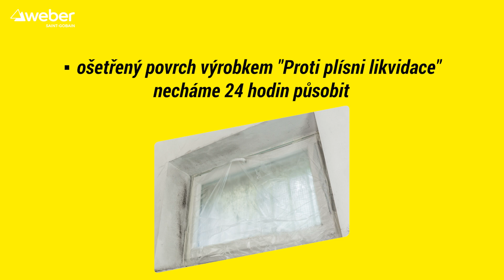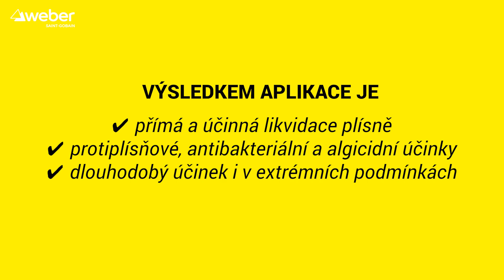Jak odstranit a ošetřit stěny napadené plísní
V tomto krátkém videonávodu se dozvíte, jak zatočit s plísní pomocí speciálních přípravků Weber. Pokud máte co dočinění s větším napadením plísní, doporučujeme shlédnout video "Jak odstranit a ošetřit silně napadený povrch plísní" ➡️

WEBER – POCTIVÁ A FUNDOVANÁ ŘEŠENÍ PRO CELOU STAVBU A RENOVACI